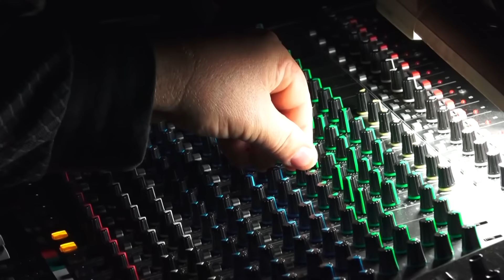2018.08.18. Заключительный сольный концерт Дианы Анкудиновой (Diana Ankudinova) в г.Тольятти.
0:00 - Вступление
01:07 - Россия
09:01 - Non, je ne regrette rien
12:57 - Я бы хотела нарисовать мечту
17:20 - Реченька
22:20 - Besame mucho
28:07 - Derniere Danse
34:38 - Папа, мама
41:15 - Sway (Quién será?)
50:27 - Jodel-time
53:45 - История
58:18 - Tombe la neige
1:03:52 - It's A Man's World
1:10:42 - Vibes
1:19:50 - Strong Enough
1:28:52- Нас учили быть птицами